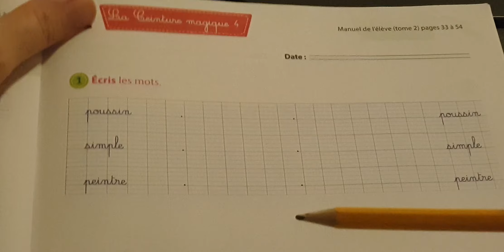chut je lis cahier d écriture p 37